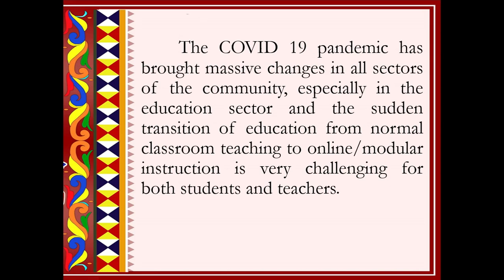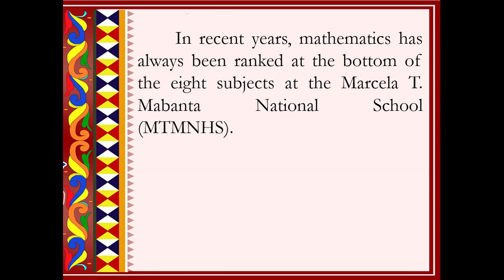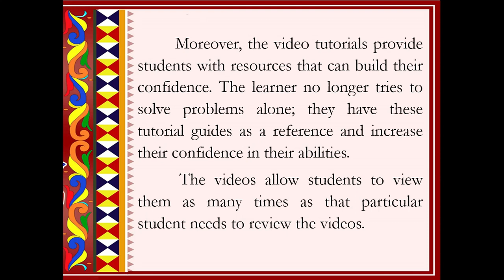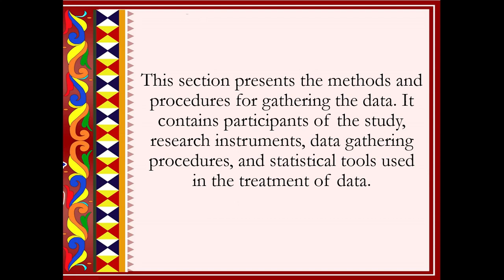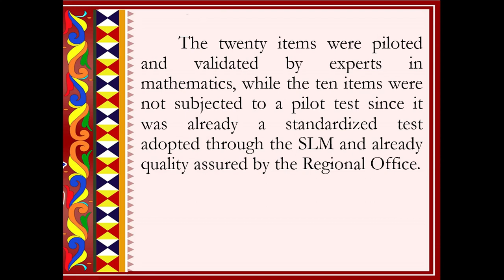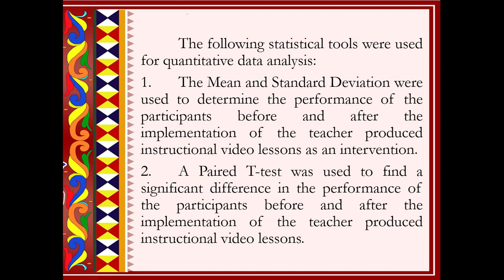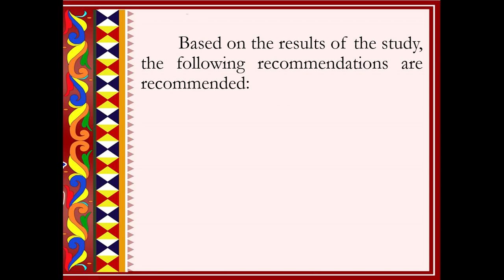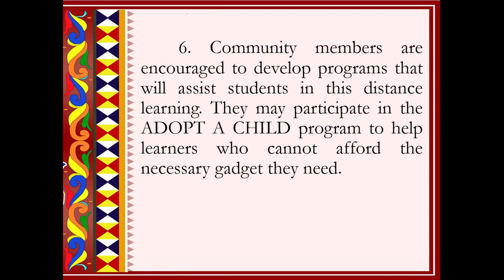Math Video Lesson: Its Effects on The Academic Performance of Students in Mathematics Amidst the ...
Math Video Lesson: Its Effects on The Academic Performance of Students in Mathematics Amidst the Pandemic

Researcher:
Ma'am Nelsie Rose T. Edrozo of Marcela T. Mabanta National High School